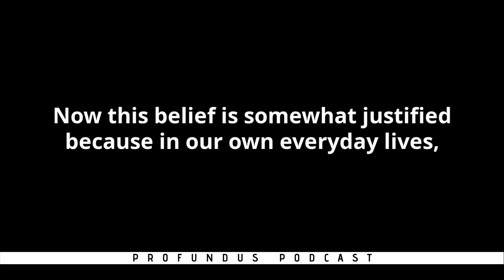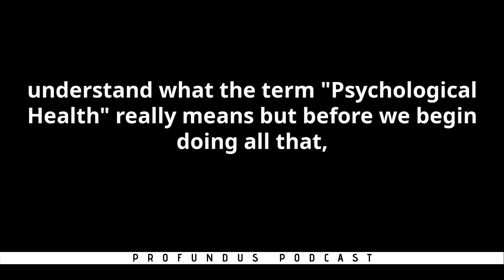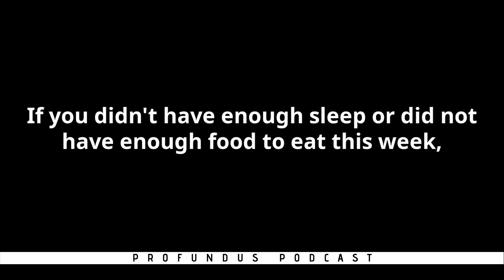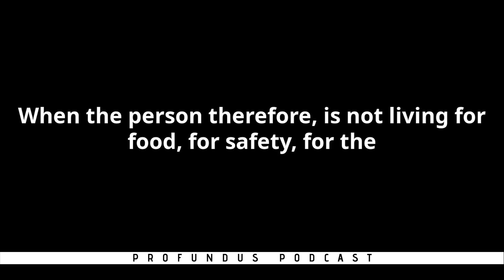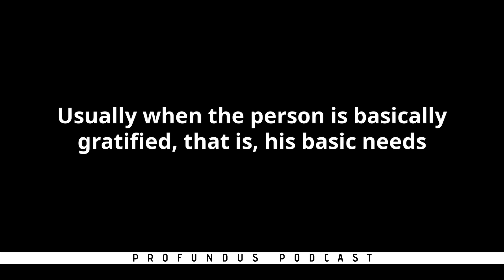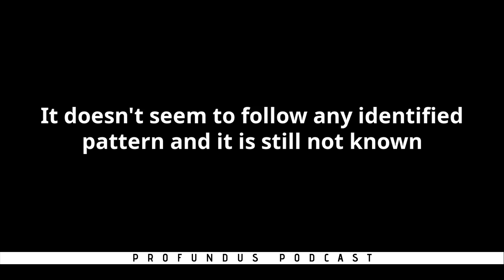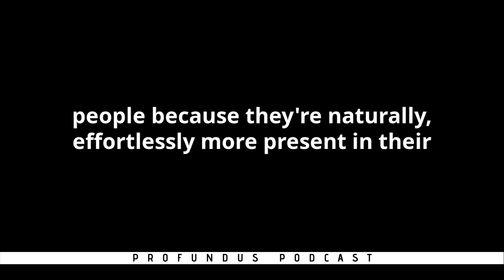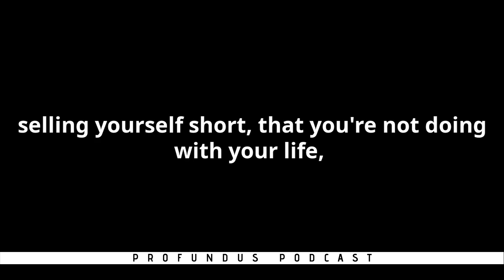Human Nature At Its Best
We have all seen examples of human fucked-up-ness. But what is at the opposite end? What is human nature at its best like? Let's explore the answers to these questions.